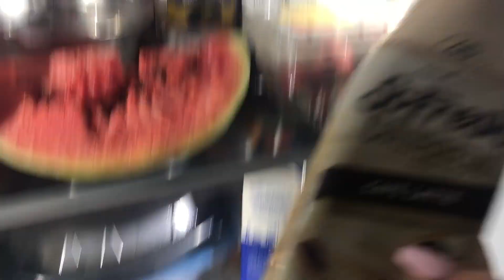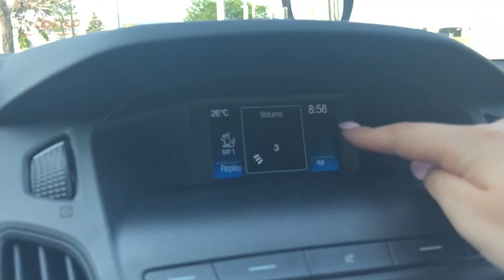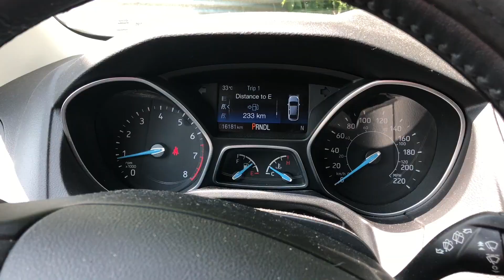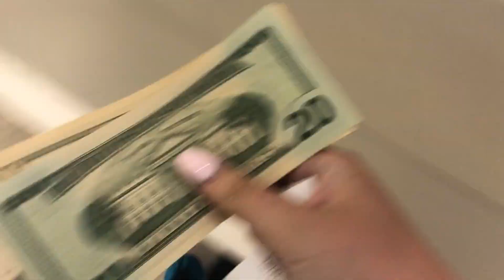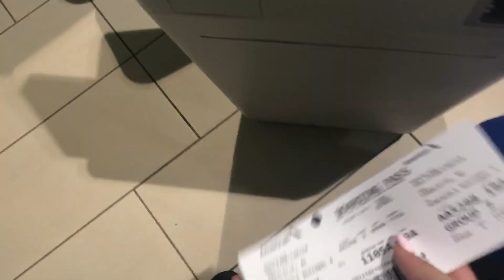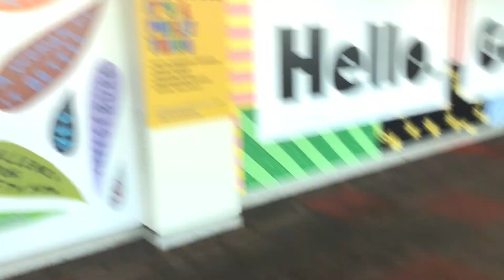riding, working & travelling | typical week in my life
✩ SOCIAL MEDIA ✩

✩ FAQ’S✩
✭carter (me) 20yrs old
✭ studying psychology + gerontology (4 year health sci degree)
✭ salem (own horse) 15yr old 16.2 Trakehner/Oldenburg gelding
✭ Salem is currently at my coach’s barn being used in lessons
✭ Ollie (lease horse) 6yr old Belgian X Paint gelding